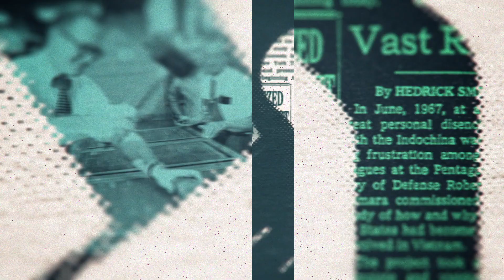Migrant Housing Protest; Wall St. Sidelining Homebuyers|The New York Times Close Up with Sam Roberts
NYT Metro reporter Jeff Mays talks to NYT Real Estate reporter Ronda Kaysen about the influence of large investors on first-time homebuyers. We also get an update from Times Metro reporter Nick Fandos on migrant work permits and housing.

Guests:
Nicholas Fandos, Metro Desk Reporter, The New York Times
Ronda Kaysen, Real Estate Reporter, The New York Times

Recording Date
09/21/2023
First Air Date
09/22/2023

NYTCU07003